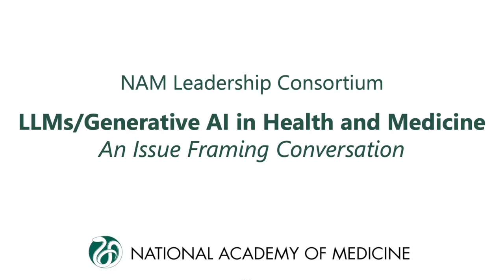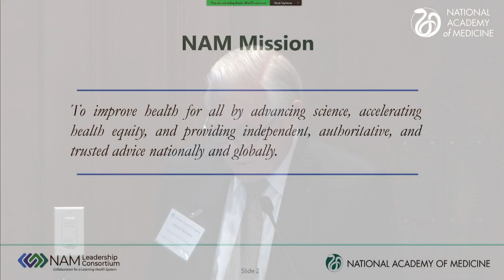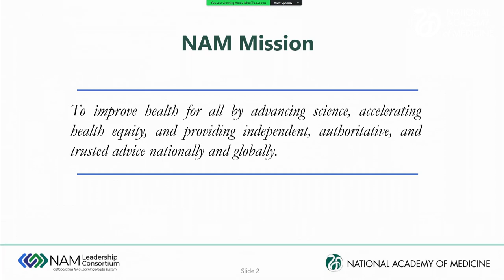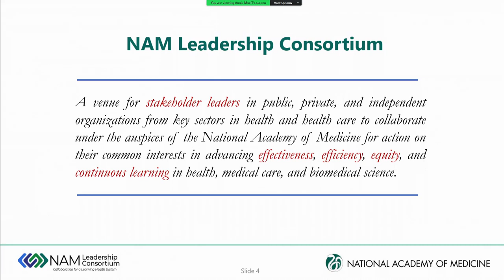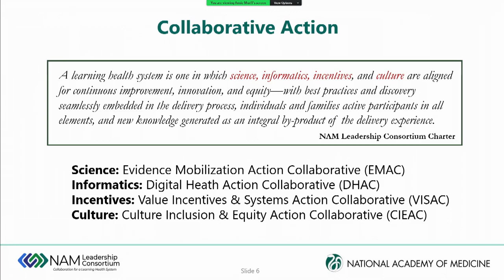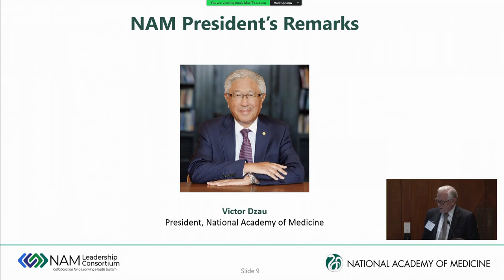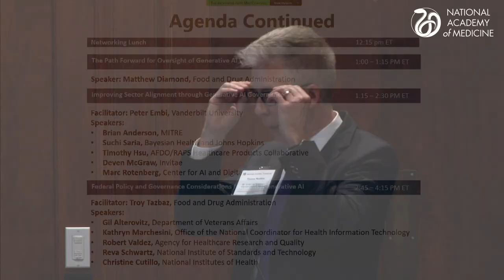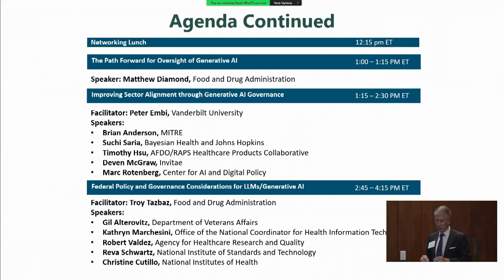Generative AI & LLMs in Health & Medicine | Welcome, Introductions, & Meeting Overview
In this livestream, the National Academy of Medicine (NAM) Leadership Consortium: Collaboration for a Learning Health System (LC) explored the issues, activities, opportunities, and guideposts related to rapidly developing large language models (LLMs)/generative artificial intelligence (AI) tools for use in health and medicine.

The conversation brought together key players, such as health professionals, technology developers, and government stakeholders, to share perspectives on the key needs that can catalyze the basis of a shared agenda.

The meeting addressed developments in generative AI, specifically LLMs, and focused on policy considerations for health care, medicine, and public health. Ultimately, the meeting sought to spur collaborative stakeholder communication and create a framework for rapid engagement on emerging issues.

Learn more about the LC’s work on AI and health